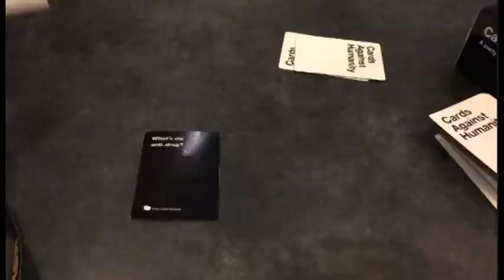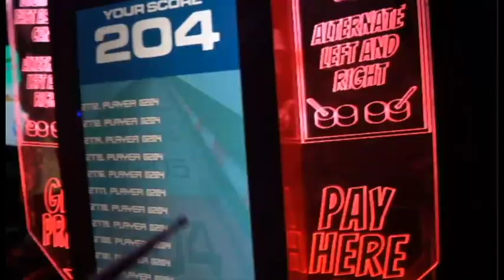Gaming On the Grill at MAGFest 2018 Day 3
Aloha grillers!

Rocking out at MAGFest 2018  on day 3. Day 1& 2 are coming out soon don't worry. Our first ever MAGFest was awesome and we can't wait for next years!

Thanks for grillin with us!
Edited by :Kisune